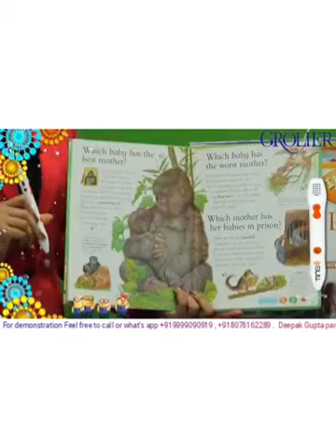grolier I wonder why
Dear Parents
Grolier Scholastic is world leader for over 100 years Providing
"In-Home-Learning-Solutions" Through "Interactive International skill Development Modules" that have scientific Credibility to enhance Multiple Inteligence skills of kids at home.

We help to develop Reading skills , listening skills concentration level ,IQ level, creativity, logical thinking, effective communication , knowledge ,Multiple Inteligence and many more .

Grolier is helping parents with a Free Video Counselling and would help you to explore more interactive Modules as effective and suitable for your kids

For free video counselling
connect

Regards
Deepak Gupta
Education Consultant
Parenting Expert
Grolier International
Scholastic India 🇮🇳